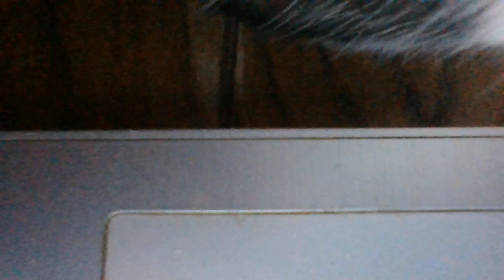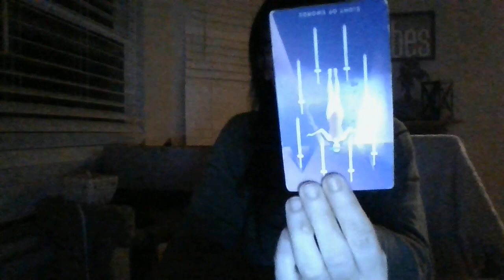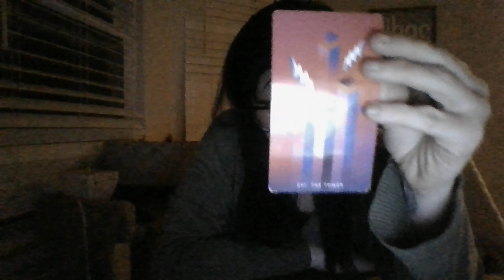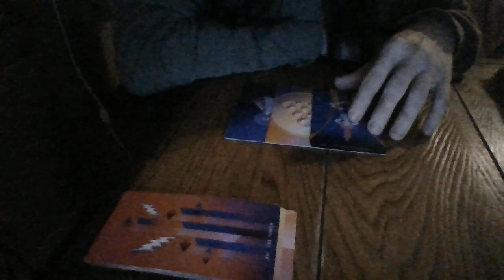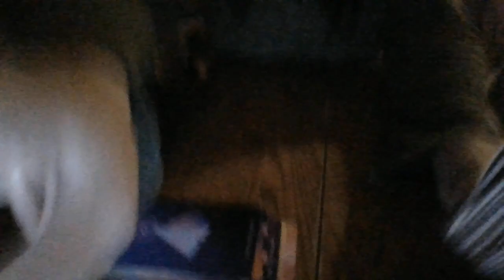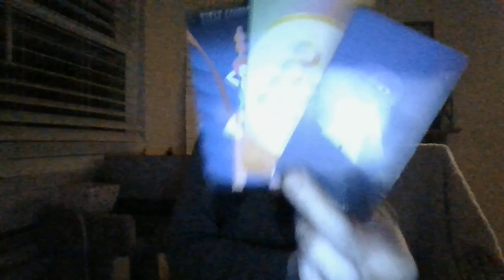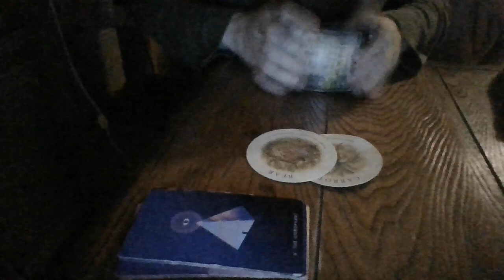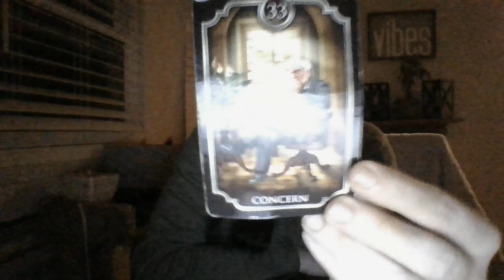3/22- GEMINI-WORKING ON YOUR MONEY, HONEY! 3RD PARTY ENERGY....BEWARE!